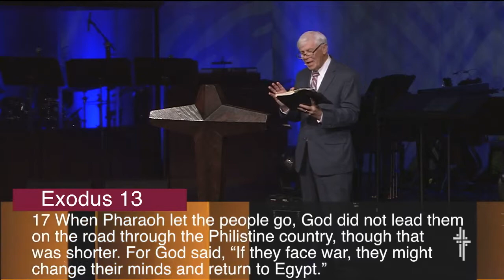FBCIT: Dr. Jim Henry: Through the Wilderness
First Baptist Church guest speaker Dr. Jim Henry delivers his sermon titled Through the Wilderness.